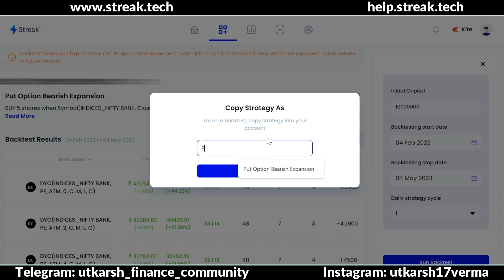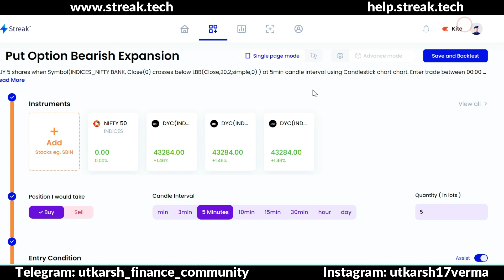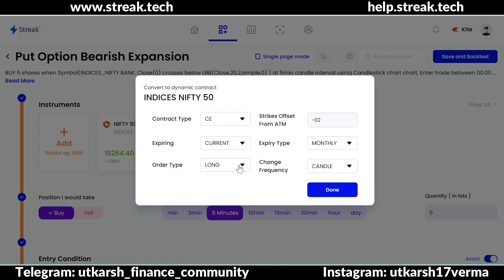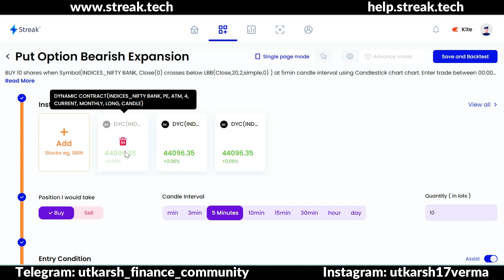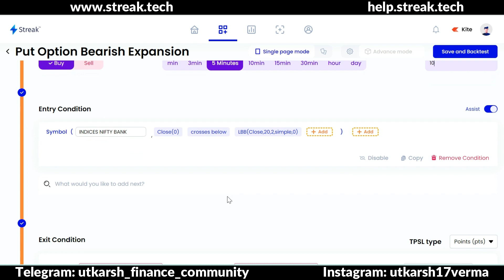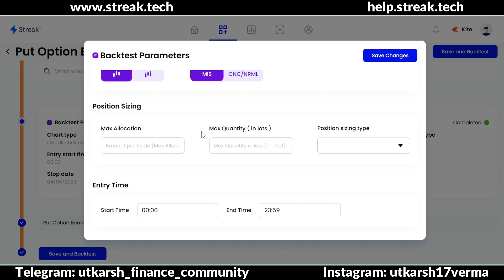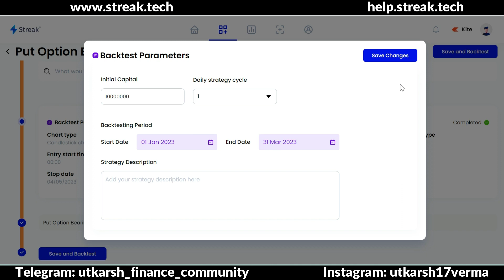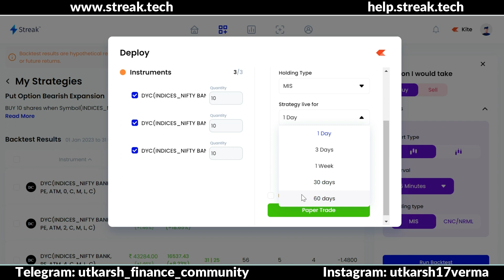Put Option Bearish Expansion Strategy || Option Trading Strategy with Backtest results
In this video, you will learn about put option bearish expansion strategy and option trading strategy with backtest results.